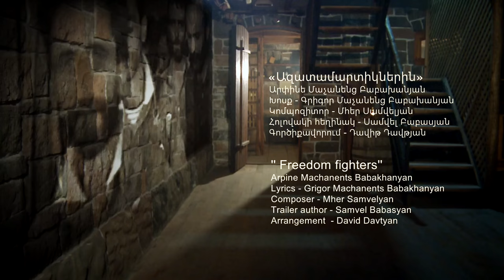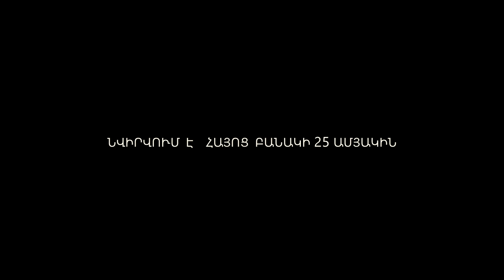Արփինե - Ազատամարտիկներին / Arpine - Freedom Fighters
Երգը նվիրվում է Հայոց բանակի 25 ամյակին:

Խոսք - Գրիգոր Մաչանենց Բաբախանյան
Կոմպոզիտոր - Մհեր Սամվելյան
Հոլովակի հեղինակ-Սամվել Բաբասյան
Գործիքավորում-Դավիթ Դավթյան

The song is dedicated to the 25th anniversary of Armenian Army.

Lyrics -Grigor Machanents Babakhanyan
Composer- Mher Samvelyan
Trailer author - Samvel Babasyan
Arrangement- David Davtyan